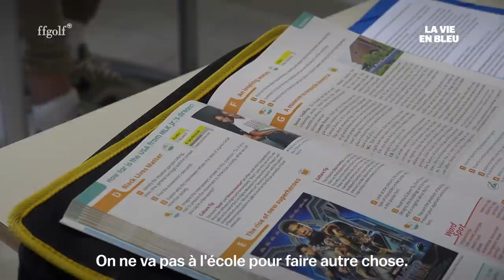La vie en Bleu #1 : Le feu est en eux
Depuis qu'ils ont intégré les centres de performance de la ffgolf, Inès, Louka, Maxence et Martin n'ont qu'un seul objectif : devenir professionnel. Plongée dans le quotidien de leur vie en Bleu, celle qui précède la vie de grand. 🇫🇷